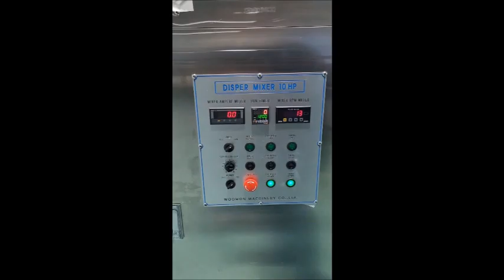BioKonvision Woowon Disper mixer 작동영상